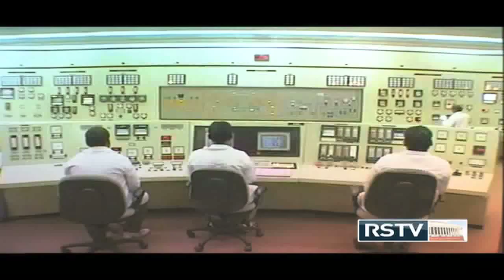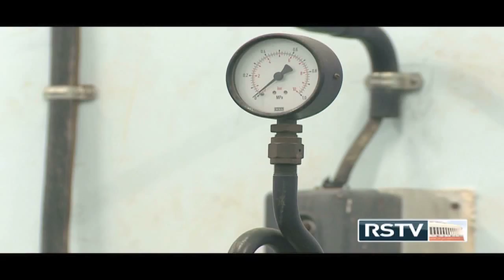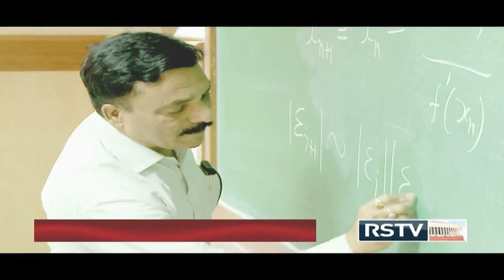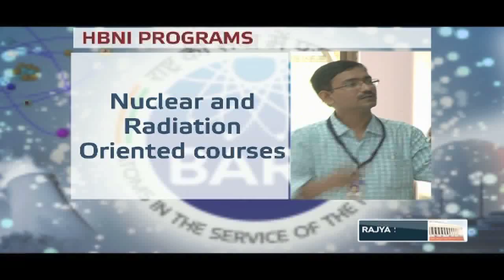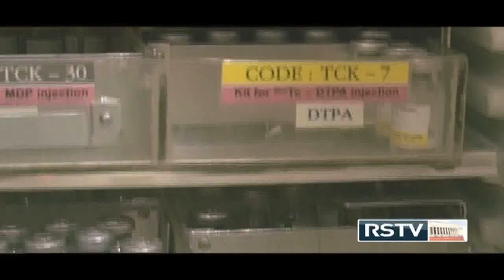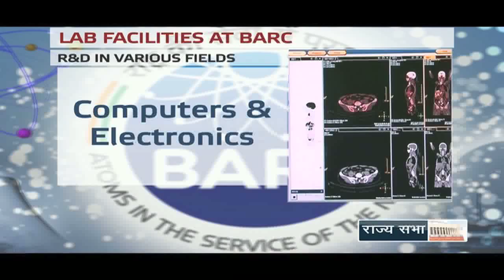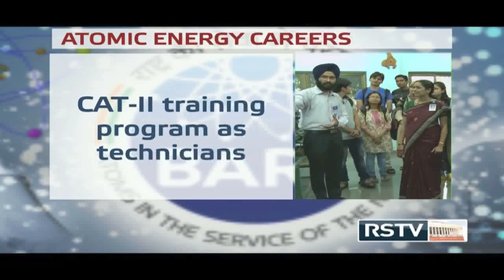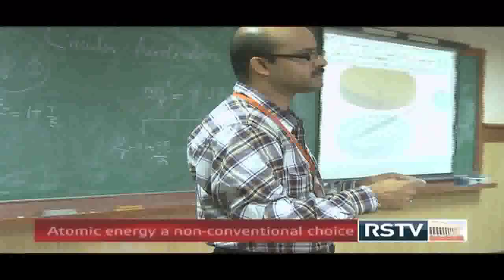Mars & Beyond - A Career in Science | Atomic Energy